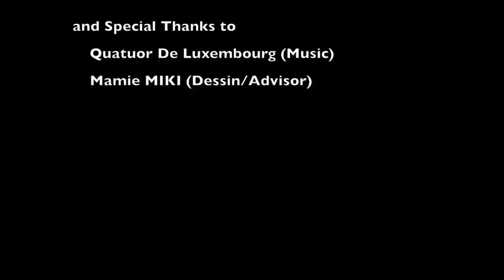NakaNoCuisine ep11 Pumpkin Soup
Episode11 Halloween Pumpkin Soup